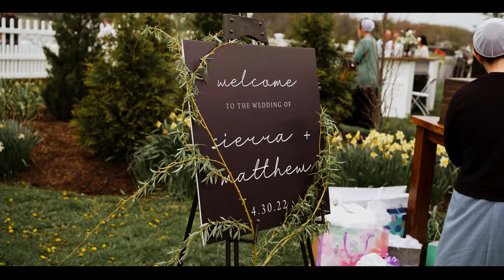Matt and Sierra | 2022 Wedding Film